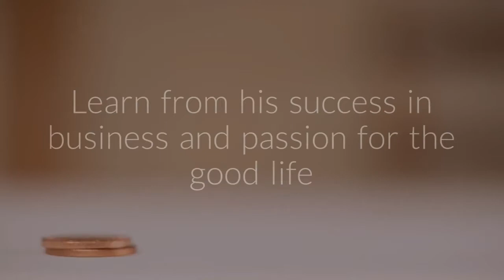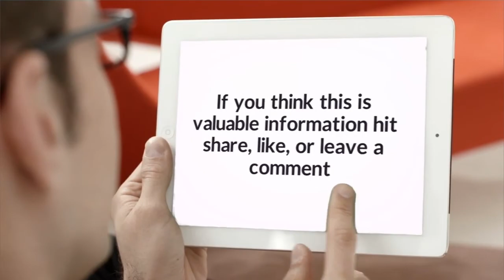MondayMotivation:Self Help Book of the Week Extreme Ownership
This episode of MondayMotivation: Self Help Book of the Week Trevor talks about Extreme Ownership by Navy Seals Jocko Willink and Leif Babin. Trevor discusses key points and the way he incorporates this in to his life.